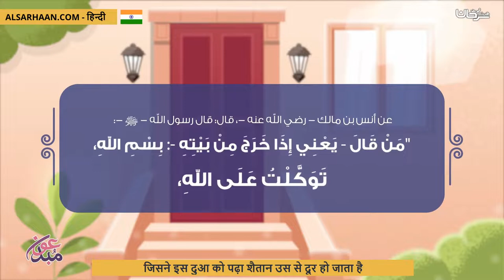जिसने इस दुआ को पढ़ा शैतान उस से दूर हो जाता है دعاء … من قاله تنحى عنه الشيطان